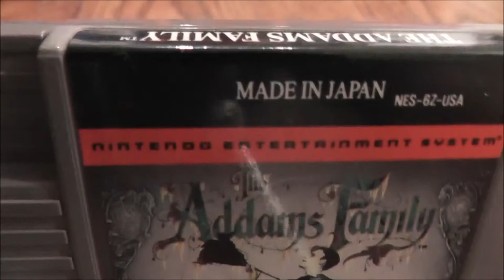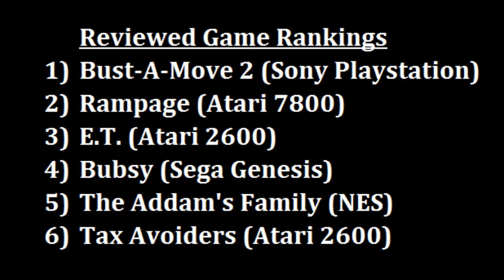The Addams Family NES Review - The No Swear Gamer Ep 10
The No Swear Gamer Retro Reviews contain no swearing and plenty of retro goodness. Today's episode covers The Addam's Family for the Nintendo Entertainment System. Published by Ocean and based on the movie which was based on the TV show which was based on a comic strip. It's creepy and kooky, but is it fun?